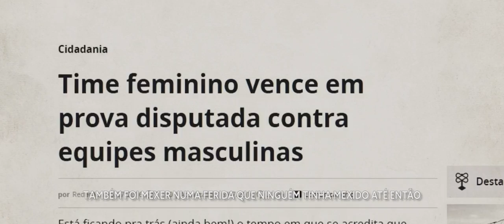Minas do Futebol │Trailer Oficial 1 [HD]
Quando meninas ganham um campeonato masculino contra grandes times como o Corinthians e o São Paulo e isso é apenas o começo.

"O impossível é temporário" como elas costumam dizer. O documentário Minas do Futebol acompanha o time feminino do A.D. Centro Olímpico relembrando a vitória no campeonato Moleque Travesso e o desenrolar na participação do primeiro Campeonato Paulista Sub-17, sendo elas um time Sub-15 inclusive com jogadoras com apenas 13 anos.

Lançamento em Agosto!

Curtam e compartilhem